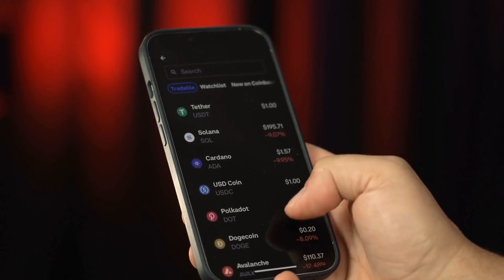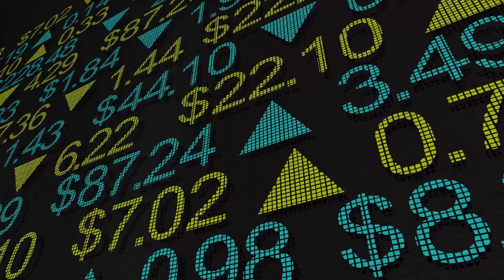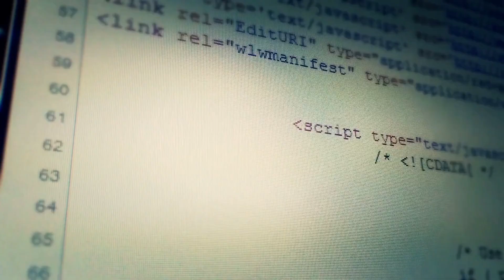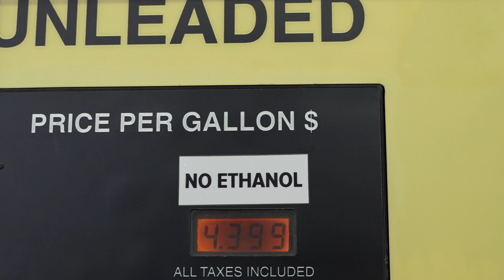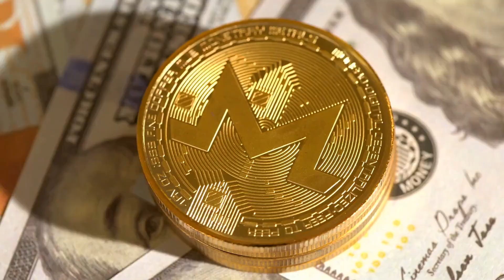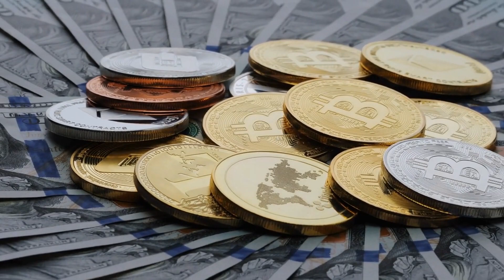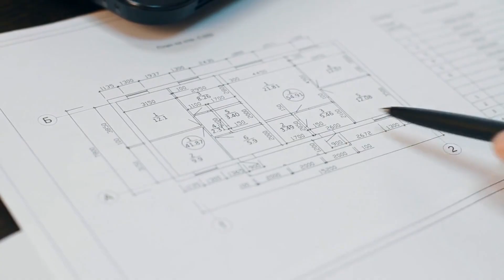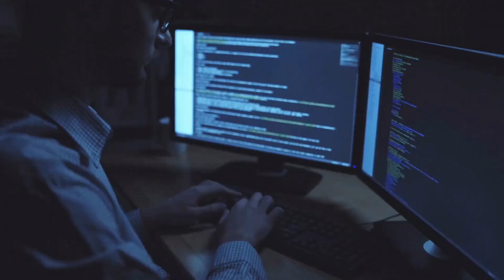Ran Neuner On The Recent FTX Collapse: Why I Exposed SBFIn My Tweet!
In this video, Ran Neuner talks about the recent FTX collapse and why he exposed SBF in his tweet. He explains that he did this because he wants people to be aware of the risks involved in investing in crypto. He also talks about the importance of diversifying your portfolio and not putting all your eggs in one basket. Watch this video to learn more about how to protect yourself from crypto scams.